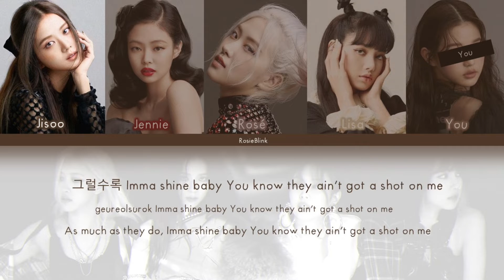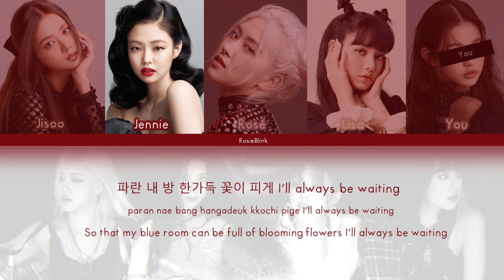BLACKPINK (블랙핑크) + YOU - YOU NEVER KNOW (Karaoke Vrs. 5 members) [Han|Rom|Eng]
♡Artist: BLACKPINK (블랙핑크)
♡Song: YOU NEVER KNOW
♡Album: THE ALBUM
♡Members: Jisoo, Jennie, Rosé, Lisa
♡Bias: Jisoo